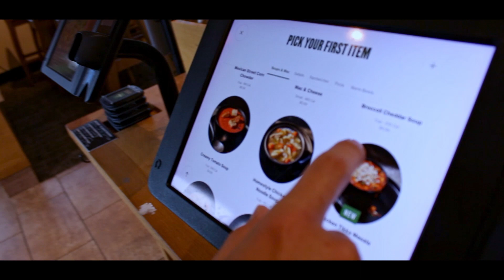FINALLY DID IT! Gym vlog #1 - Back and Biceps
Finally posted our 1st Youtube video for this channel!